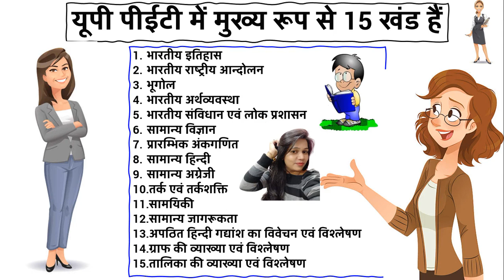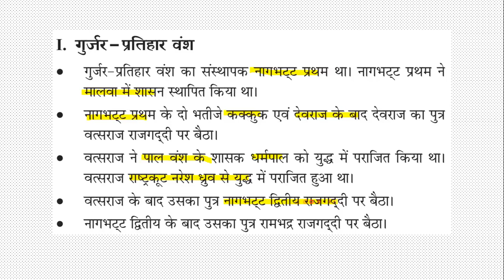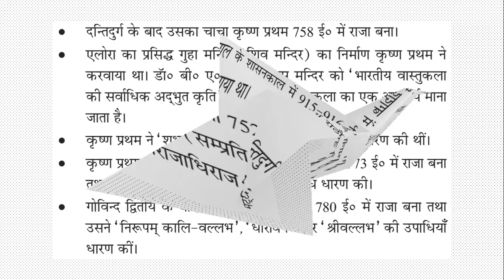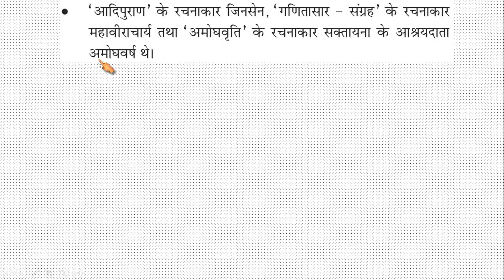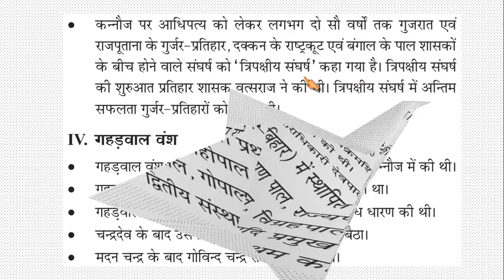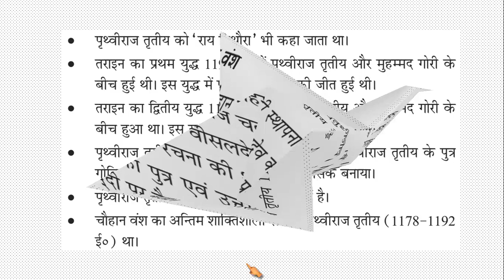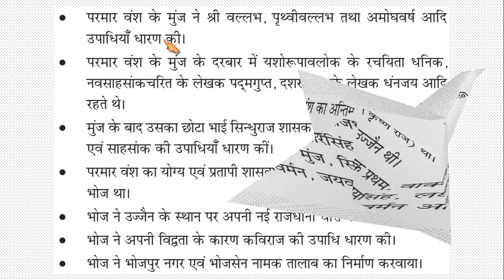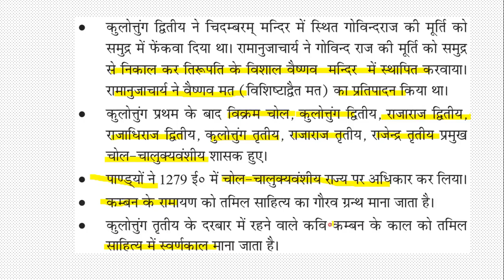UPSSSC PET CLASSES 2022 | UPSSSC PET HISTORY CLASS | राजपूत काल | HISTORY FOR PET, Rajput Period